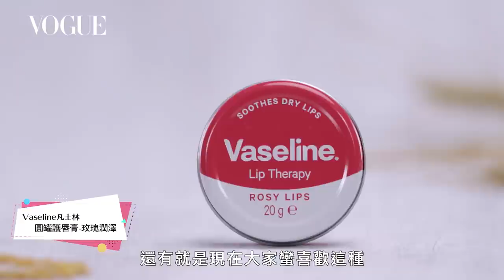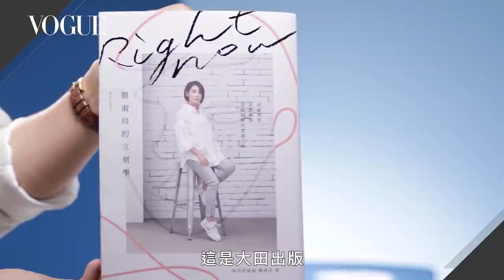天后、國師御用彩妝師簡淑玲，傳授凡士林解決藝人肌膚危機、唇色遮瑕小技巧｜美容編輯隨你問#96｜Vogue Taiwan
專業彩妝師的化妝小秘訣
Q1:彩妝師簡淑玲熱愛彩妝不敗品
Q2:如何緊急處理明星上妝前唇色困擾?
Q3:彩妝師簡淑玲次生最愛彩妝品推薦！

彩妝師簡淑玲愛用美妝品
00:39 Vaseline 凡士林
01:43 Vaseline 凡士林鐵圓罐護唇膏(ALOE VERA蘆薈)護唇膏
02:39 Vaseline 護唇膏 Lulu Guinness 紅嘴唇 護唇膏
03:36 NYX遮瑕棒
05:35 Make Up for Ever 恆久親膚雙用水粉霜
07:17 Le maquillage Professionnel遮瑕盤
08:09 Ardell Professionnal假睫毛